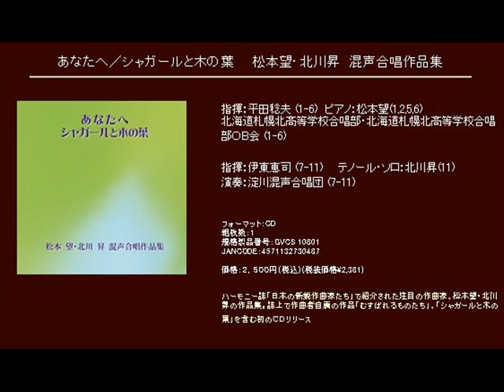歩く - 北川昇 - 無伴奏混声合唱のための「シャガールと木の葉」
無伴奏混声合唱のための「シャガールと木の葉」　[委嘱・初演]

歩く

指揮：伊東恵司
演奏：淀川混声合唱団

[CD] あなたへ／シャガールと木の葉　松本望・北川昇　混声合唱作品集  (Track07)